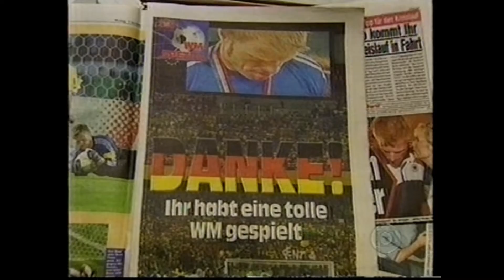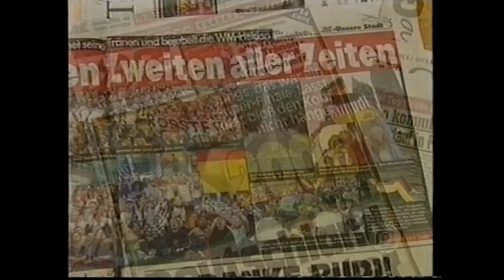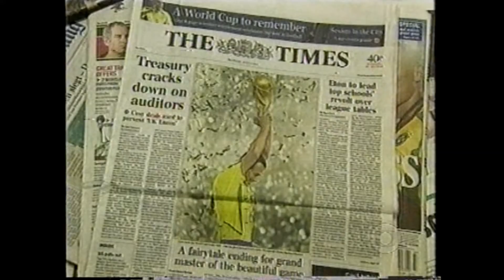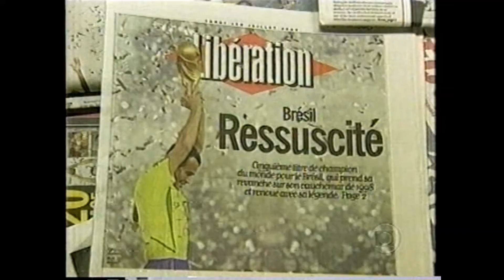ALEMANHA DERROTADA NA COPA 2002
Chegada dos vice campeões em seu país!